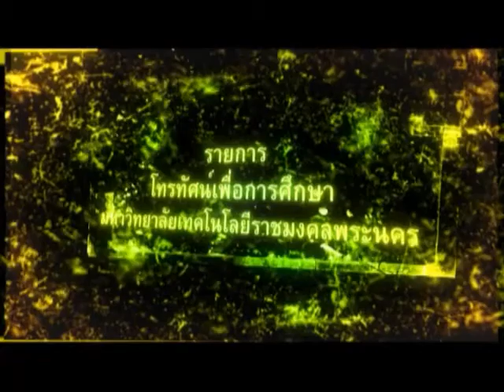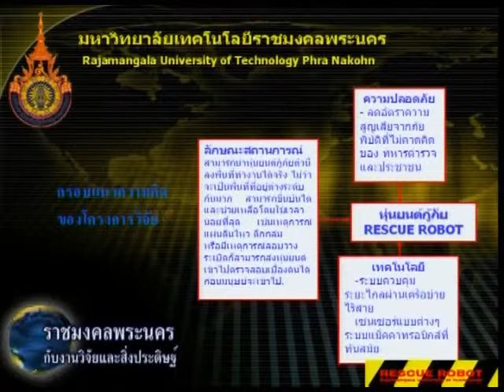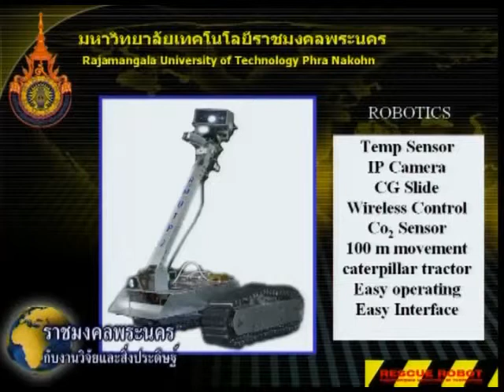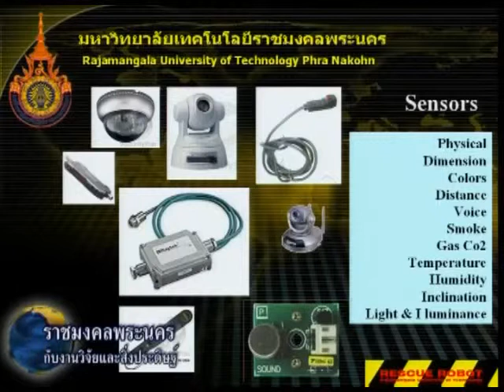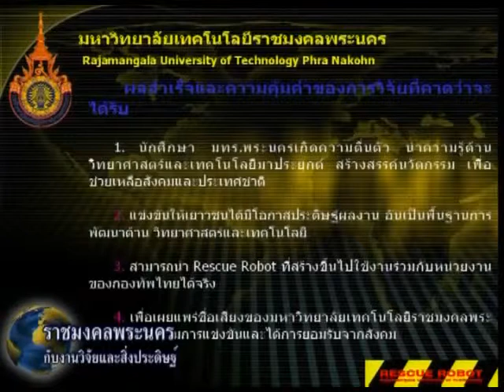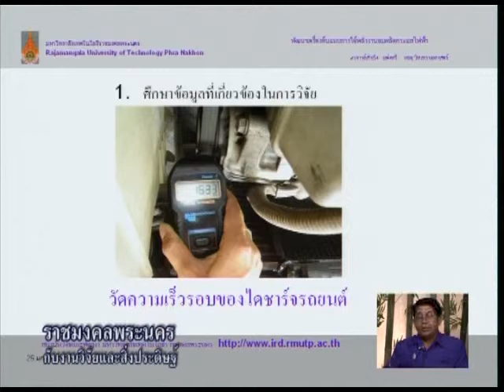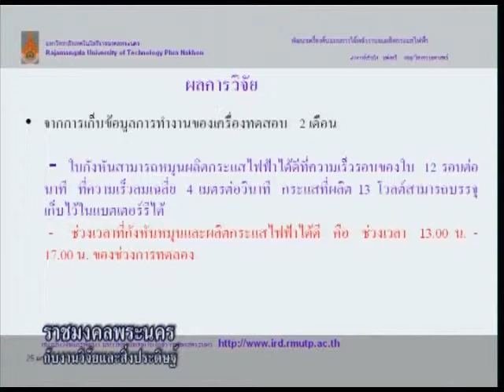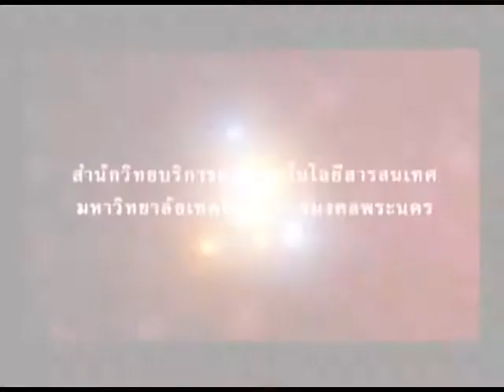ตอนที่ 12 การสร้างหุ่นยนต์เพื่อการแข่งขัน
ผศ.จุฑา  พีรพัชระ และคณะสถาบันวิจัยและพัฒนา  มหาวิทยาลัยเทคโนโลยีราชมงคลพระนคร
วิชา  ราชมงคลพระนครกับงานวิจัยและสิ่งประดิษฐ์ ประจำปีการศึกษา 2550 - 2